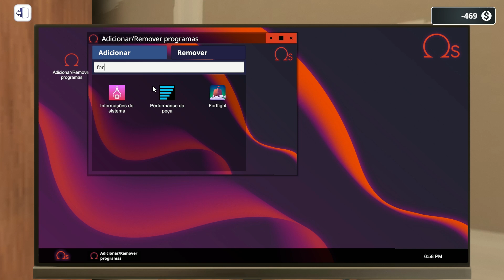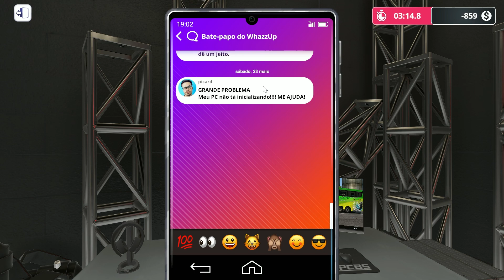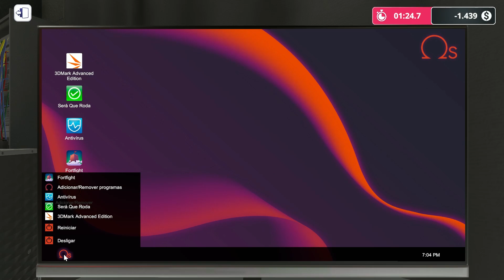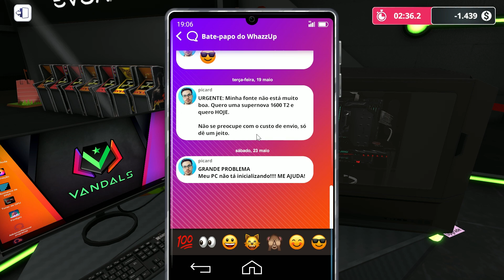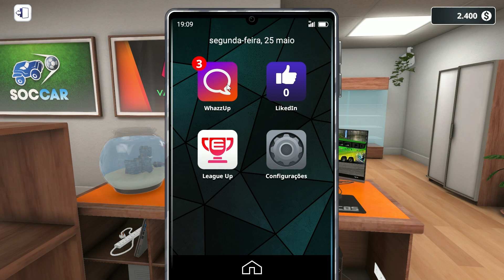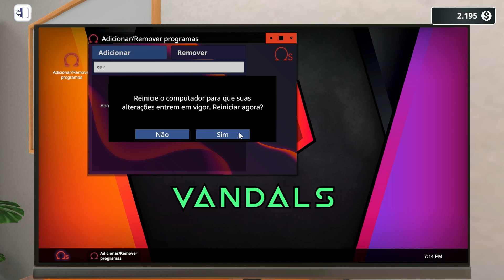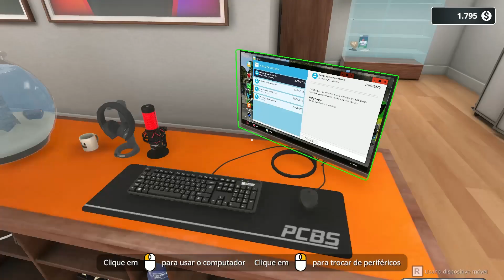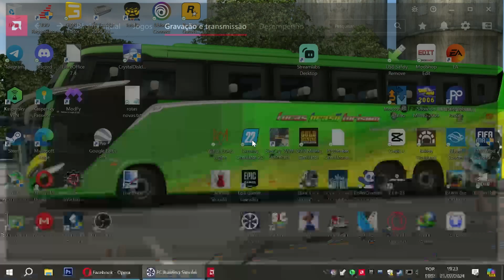PC Building Simulator gameplay em português upgrade placa de video